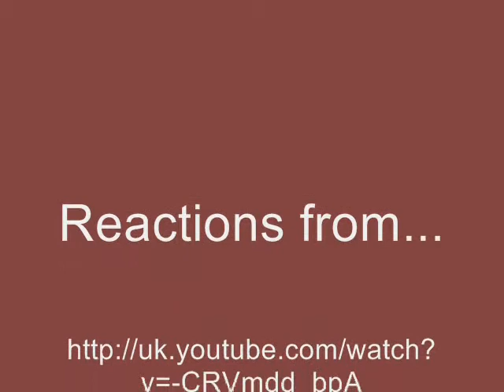Reactions to: Reactions to Two Girls, One Cup